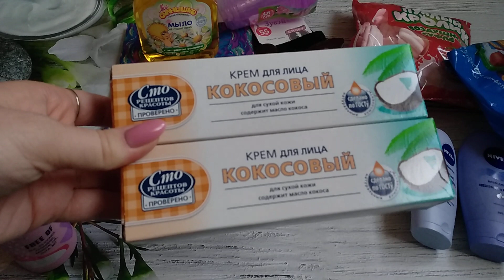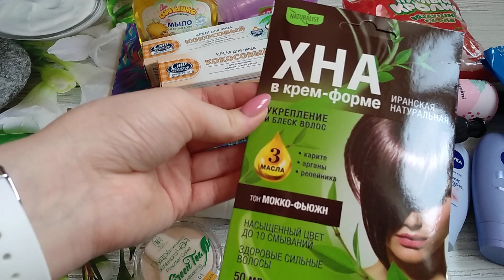ПОКУПКИ / FIX PRICE / МАГНИТ КОСМЕТИК / ФАЙ ТРО / ноябрь 2019 / 1 часть